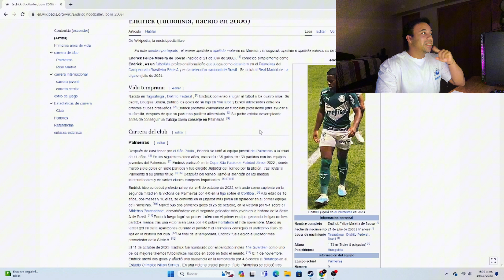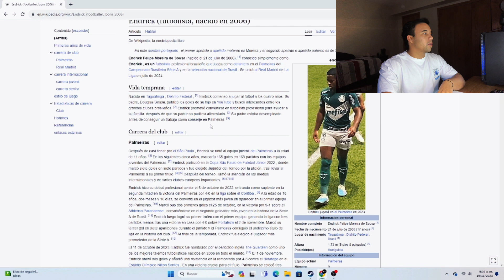💥¿ENDRICK LA PRÓXIMA ESTRELLA DEL FÚTBOL? | REACCIÓN A SUS MEJORES JUGADAS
Gracias al hermano @vitorprocomps  por este excelente resumen donde pudimos sacar todas las jugadas 👊🏽